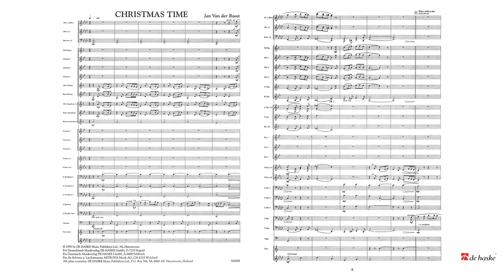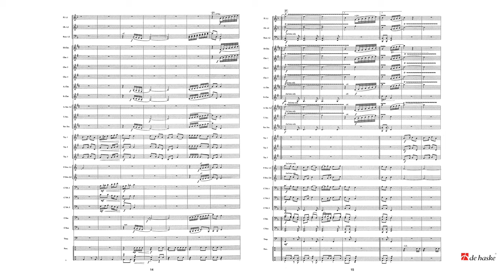Christmas Time – Jan Van der Roost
De Haske Christmas Collection - Grade 3 – Duration: 04:00

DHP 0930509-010